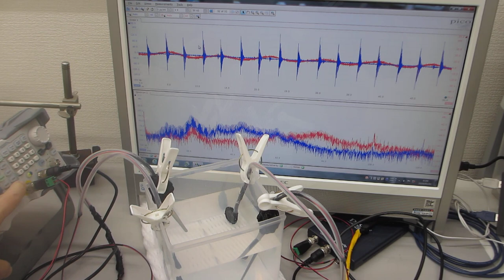６００ＭＨｚ以上の超音波伝搬状態を可能にする超音波発振制御プローブ（超音波システム研究所）